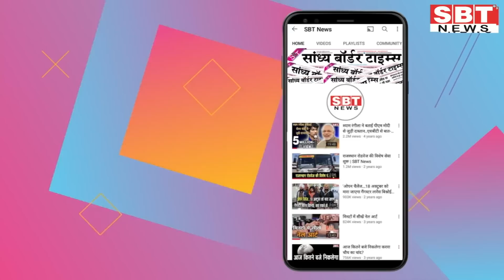24 जून : राजस्थान सुबह 8.15 बजे की 15 बड़ी खबरें | SBT News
About This Video:
24 जून : राजस्थान सुबह 8.15 बजे की 15 बड़ी खबरें | SBT News